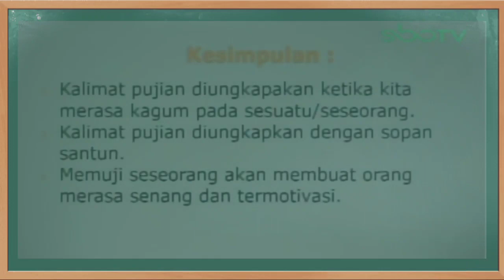Kunci Jawaban SBO TV Kelas 1 SD Kamis 7 Januari 2021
Soal dan Kunci Jawaban SBO TV Surabaya Hari Ini Kelas 1 SD Kamis 7 Januari 2021